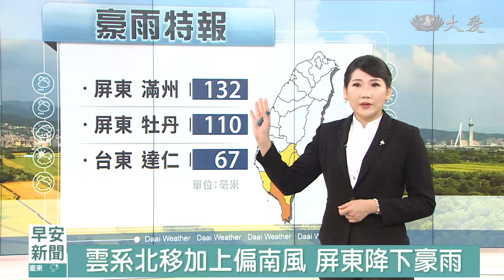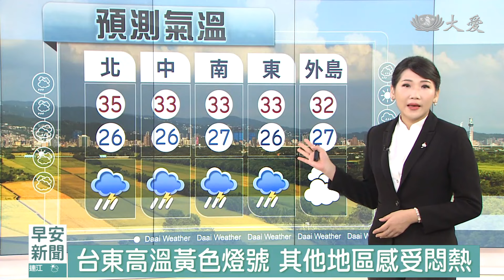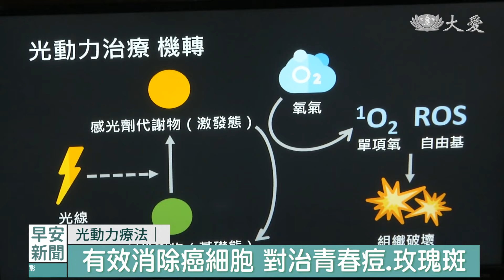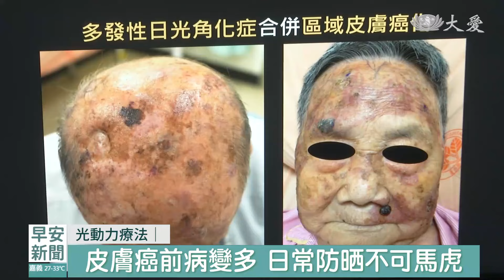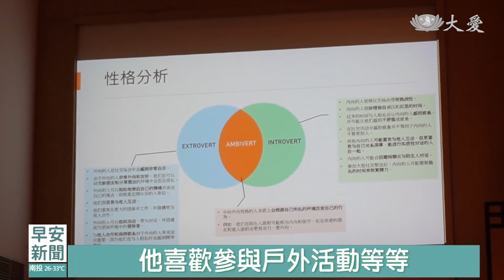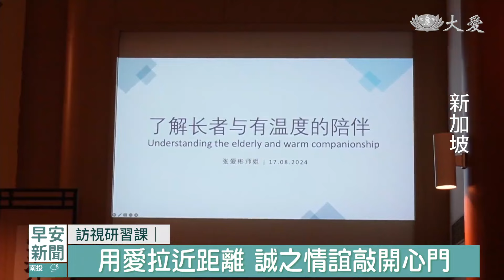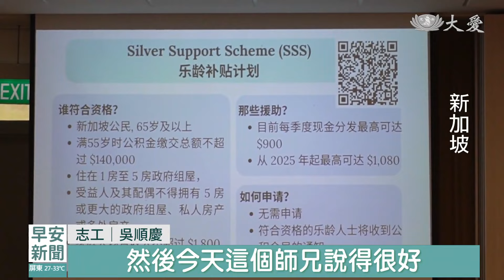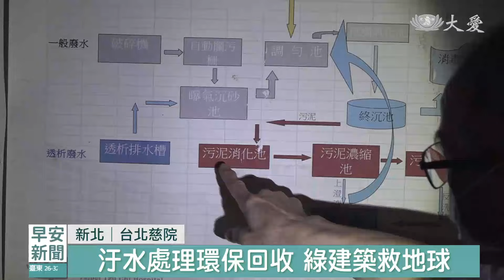早安新聞 2024.09.20｜大愛新聞